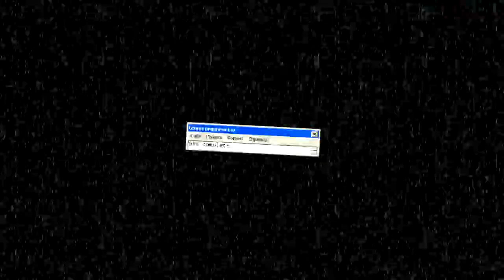WHAT DID WE DO TO SPONGEEBOBU!